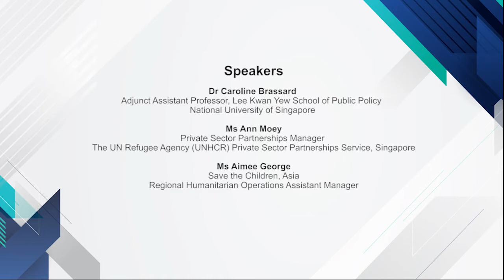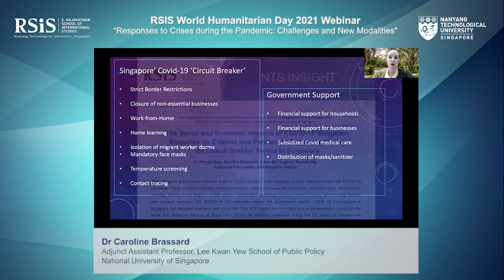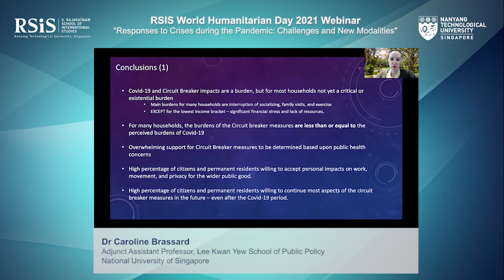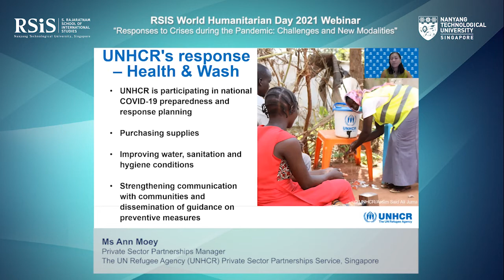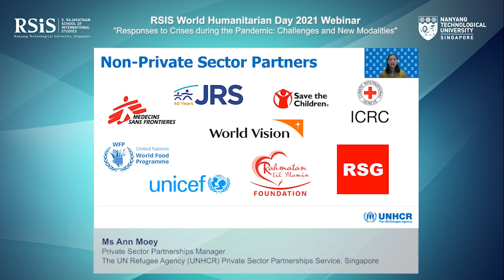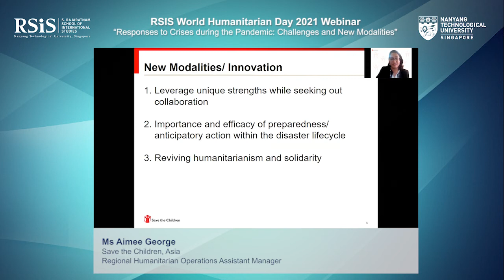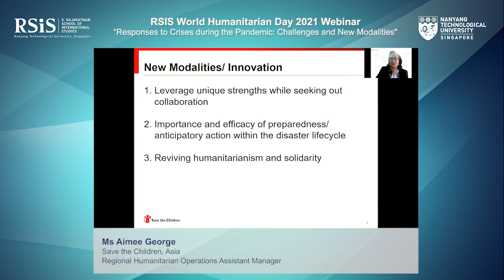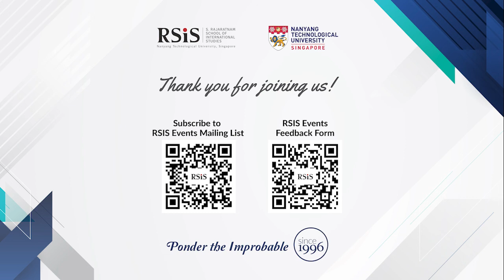RSIS World Humanitarian Day 2021 Webinar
RSIS World Humanitarian Day 2021 Webinar on "Responses to Crises during the Pandemic: Challenges and New Modalities"

Date: Thursday, 19 August 2021
Time: 1.00pm to 2.00pm (UTC +8)